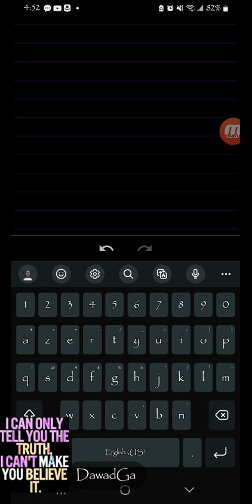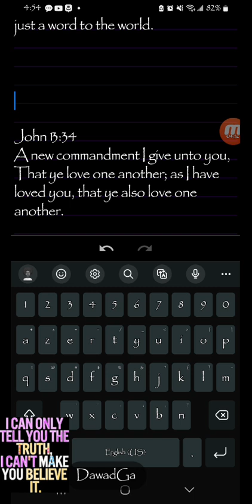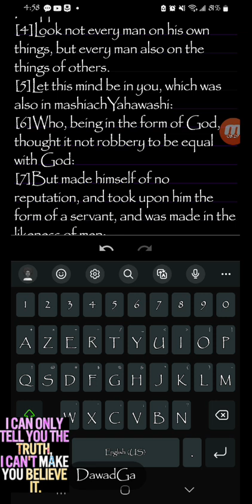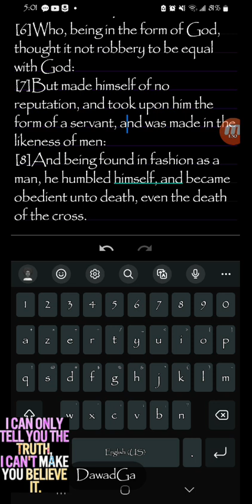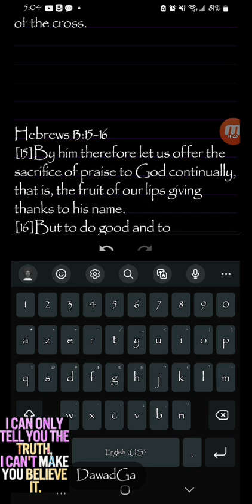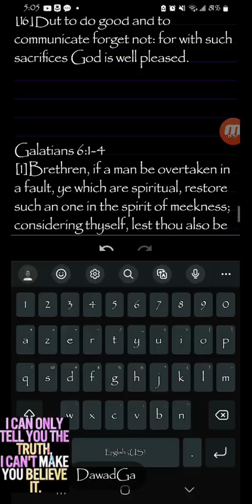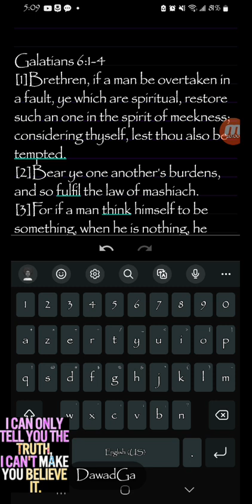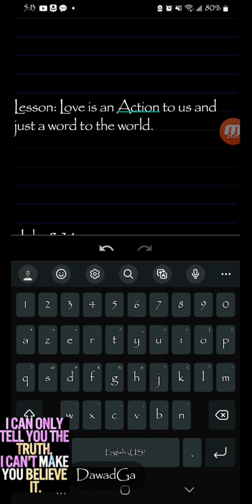Love is an Action to us and just a word to the world.